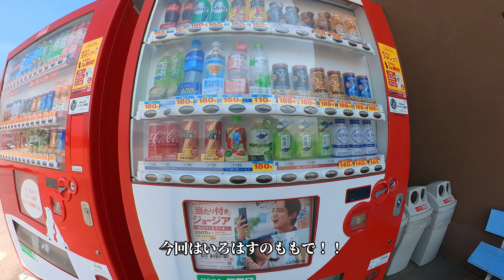【4K車載動画】三田市をぐるっと回って新三田駅を経由し、城山公園へ【JAPAN DRIVING HYOGO Sanda】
三田市内をぐるっと回って来ました。城山公園の現地動画もあります。
長嶋茂雄氏の植樹が…。